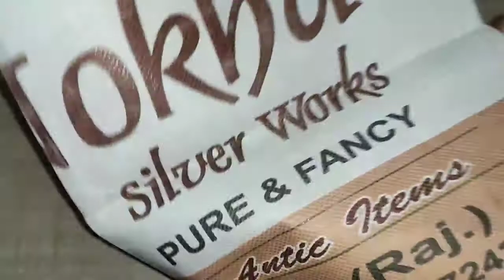nail polish remover at home || 5 trick to nail paint remover without nail polish